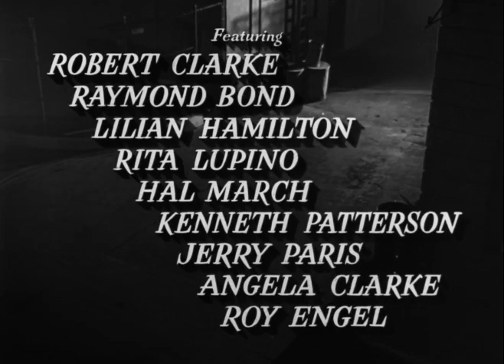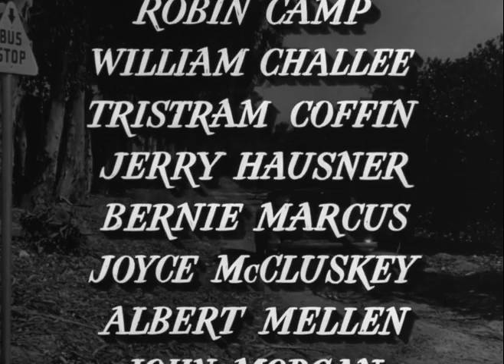Outrage 1950 - Full Movie, Ida Lupino, Mala Powers, Tod Andrews, Robert Clarke, Crime, Drama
A young woman who has just become engaged has her life completely shattered when she is raped while on her way home from work.

Director:  Ida Lupino
Writers:  Collier Young, Malvin Wald, Ida Lupino
Starring:  Mala Powers, Tod Andrews, Robert Clarke

Source Collection
Public Domain